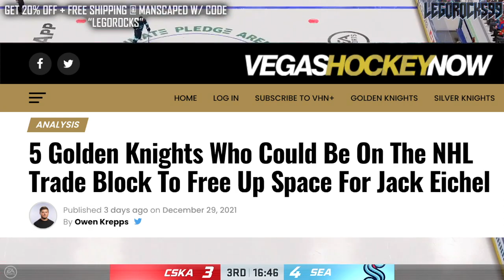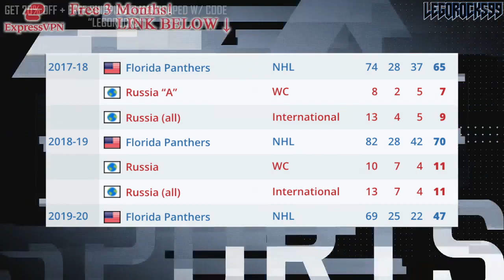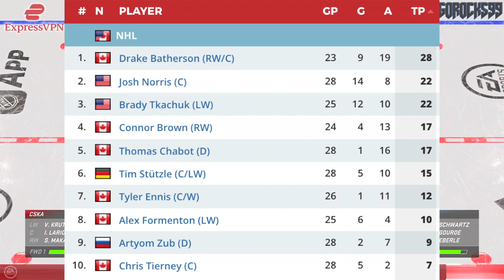Golden Knights Trade W/ Senators Or Red Wings? Evgenii Dadonov News & Rumours Today NHL 2022 (Vegas)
Today we're discussing the idea of a Vegas Golden Knights trade with either the Detroit Red Wings or Ottawa Senators involving Vegas forward Evgenii Dadonov.

The 2021 NHL Draft 1st Round went as follows:

1st) Buffalo Sabres, Owen Power
2nd) Seattle Kraken, Matty Beniers
3rd) Anaheim Ducks, Mason McTavish
4th) New Jersey Devils, Luke Hughes
5th) Columbus Blue Jackets, Kent Johnson
6th) Detroit Red Wings, Simon Edvinsson
7th) San Jose Sharks, William Eklund
8th) Los Angeles Kings, Brandt Clarke
9th) Arizona Coyotes (from Vancouver Canucks), Dylan Guenther
10th) Ottawa Senators, Tyler Boucher
11th) Arizona Coyotes, FORFEITED
12th) Columbus Blue Jackets (from Chicago Blackhawks), Cole Sillinger
13th) Calgary Flames, Matthew Coronato
14th) Buffalo Sabres (from Philadelphia Flyers), Isak Rosén
15th) Detroit Red Wings (from Dallas Stars), Sebastian Cossa
16th) New York Rangers, Brennan Othmann
17th) St. Louis Blues, Zachary Bolduc
18th) Winnipeg Jets, Chaz Lucius
19th) Nashville Predators, Fedor Svechkov
20th) Minnesota Wild (from Edmonton Oilers), Jesper Wallstedt
21st) Boston Bruins, Fabian Lysell
22nd) Edmonton Oilers (from Minnesota Wild), Xavier Bourgault
23rd) Dallas Stars (from Washington Capitals via Detroit Red Wings), Wyatt Johnson
24th) Florida Panthers, Mackie Samoskevich
25th) Columbus Blue Jackets (from Toronto Maple Leafs), Corson Ceulemans
26th) Minnesota Wild (from Pittsburgh Penguins), Carson Lambos
27th) Nashville Predators (from Carolina Hurricanes), Zachary L’Heureux
28th) Colorado Avalanche, Oskar Olausson
29th) New Jersey Devils (from New York Islanders), Chase Stillman
30th) Vegas Golden Knights, Zach Dean
31st) Montreal Canadiens, Logan Mailloux
32nd) Chicago Blackhawks (from Tampa Bay Lightning via Columbus Blue Jackets), Nolan Allan